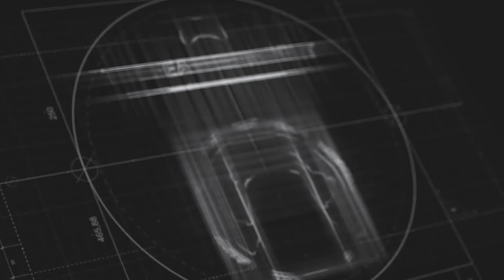MOGĘ KUPIĆ POSTACIE TYLKO ZA 1 ALBO 3 GOLDA - I znalazłem taką która jest op